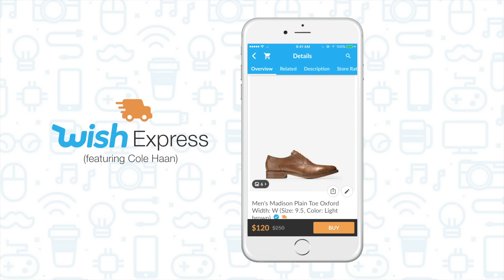Wish Features | Wish Express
2017 is going to be filled with awesome features and app optimizations. To start it off we've got Wish Express! With over millions of items that are eligible for faster shipping, you'll be getting your Wish items sooner. No Wish? No problem.